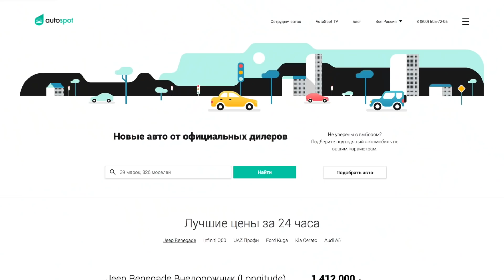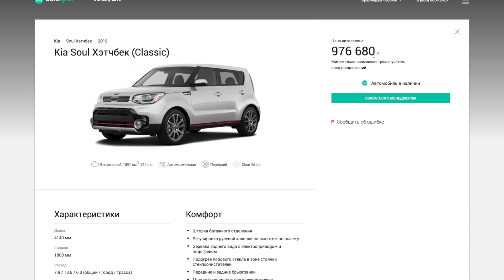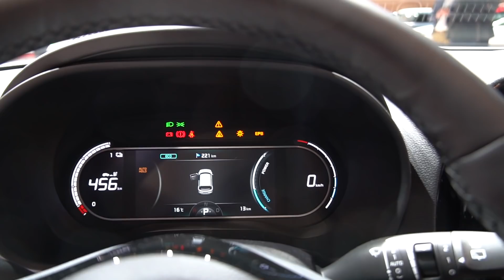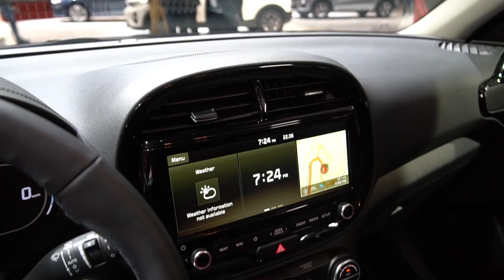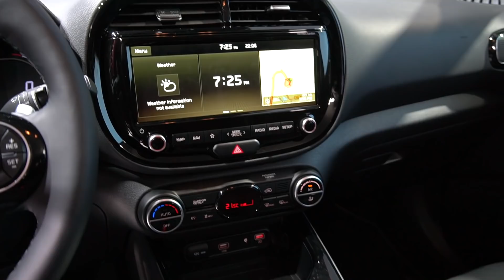Я очень жду этот КИА! Похож на Камаро - KIA Soul 2019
Посмотрел на новый КИА Соул 2019! Если им удастся удержать цены на нынешнем уровне - это будет БОМБА!

and ARTLIST